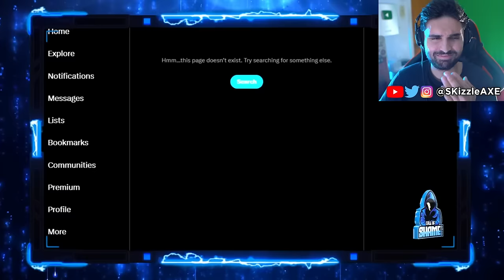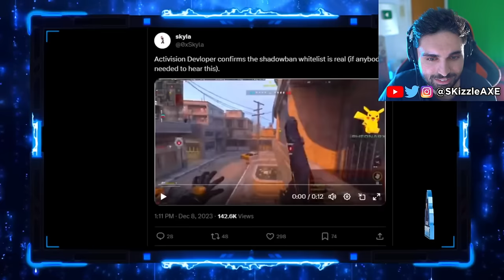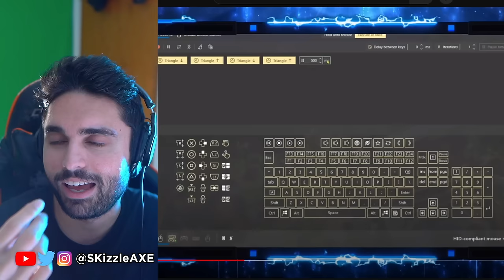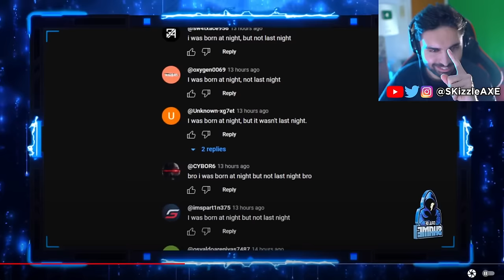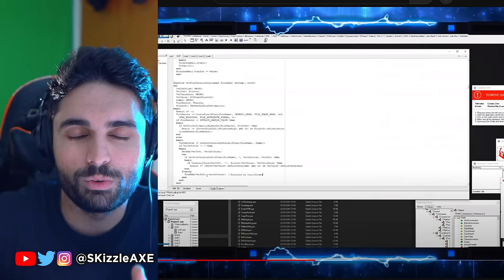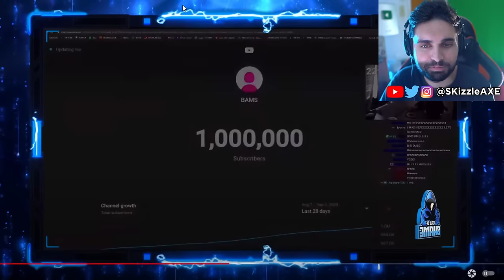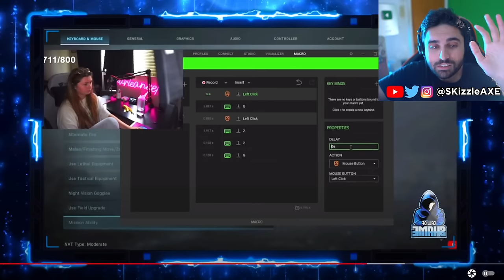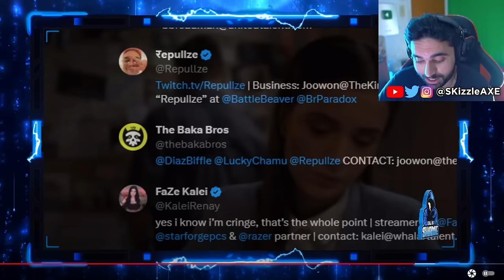RiP 10 streamers caught cheating... 😵 - Activision Firing, Swagg, Nadia, BAMS, COD Warzone | SKizzle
Gamers Caught Cheating... 😨 - Activision, Faze Swagg, Bams, Nadia, MW3, COD Warzone, PS5 Xbox | SKizzle

00:00 Call of Shame
0:20 Gamers caught cheating
5:50 Dang
13:31 Bams cheating proof